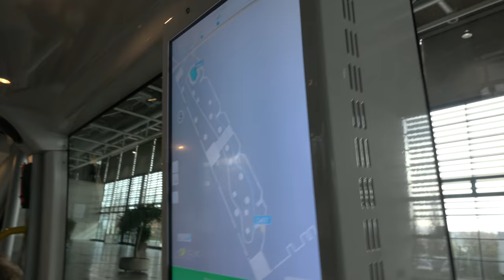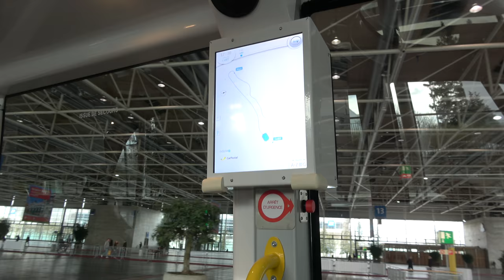Test ride on the SmartShuttle driverless bus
The Postbus smartshuttle is a 100% electric powered and self driving mini bus. The bus can hold up to 11 people. The shuttle is currently in operation in Switzerland. The vehicle will stop itself to prevent it from running over people. It is developped in a cooperation between the French company Navya, Bestmile and the Swiss Carpostal system.